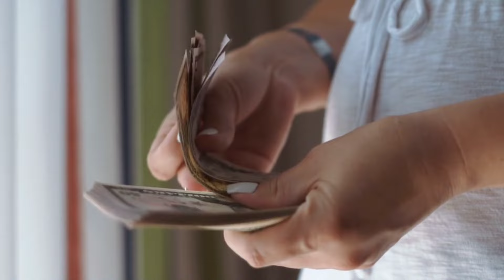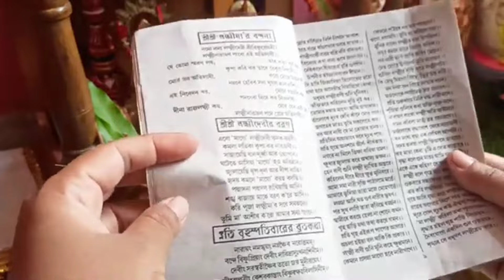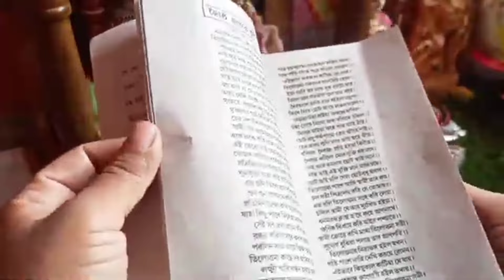শুক্রবার লবণের সাথে একটি জিনিস মিশিয়ে রেখেদিন বাড়ির এইস্থানে বাস্তু দোষ কাটবে অর্থ আসবে প্রচুর।